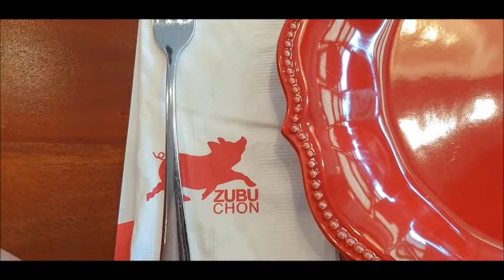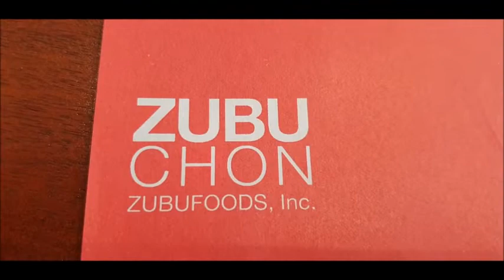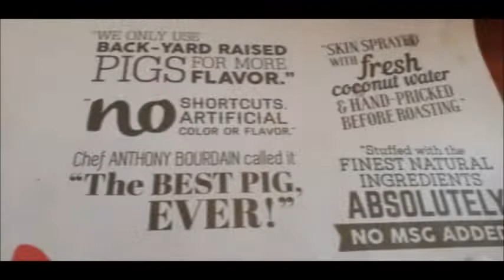ZUBUCHON... "The BEST PIG EVER.." Accdg to Anthony Bourdain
This trip is prior to COVID-19 and happened between Y2018 or Y2019.
These are compilations of my various eats, drinks and adventures in countries I visited. Always remember that a simple life is a joy forever. Thank you very much.

-Cool Papidoo